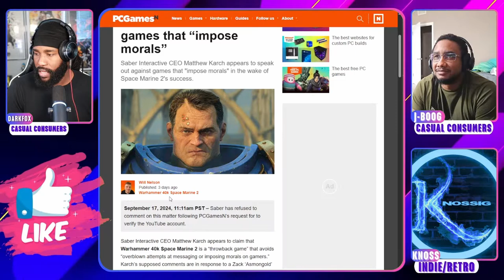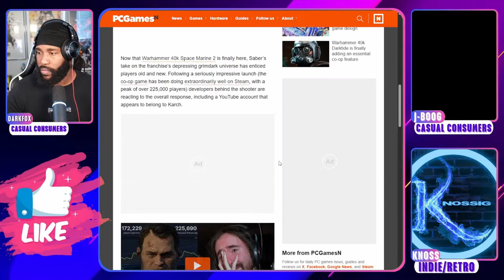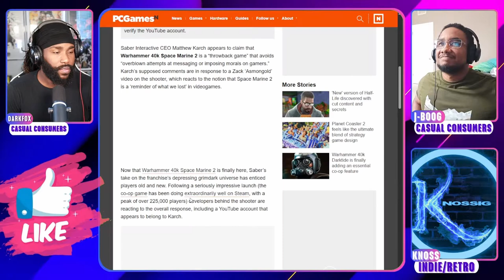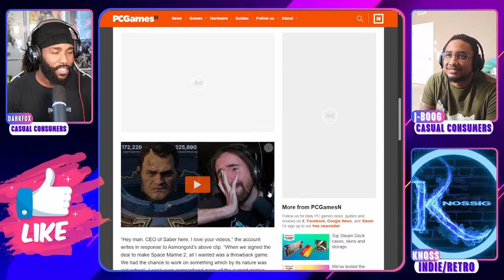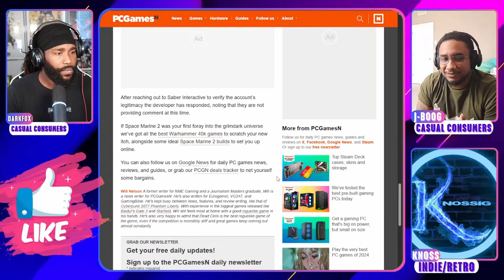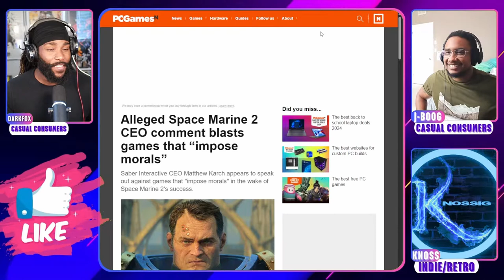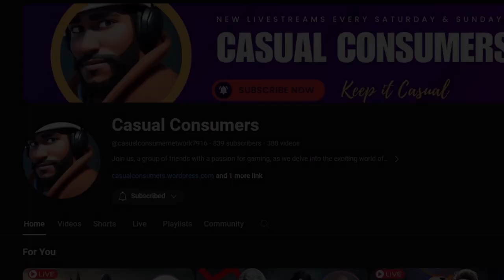Saber CEO Wants Games That Are "Fun and Immersive." Great! What's The Problem?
On September 21st, 2024, @casualconsumernetwork7916, J-Boog, and I were discussing just how important escapism is from time to time and the effects that forced messaging has had.